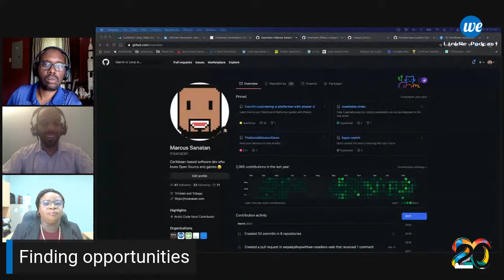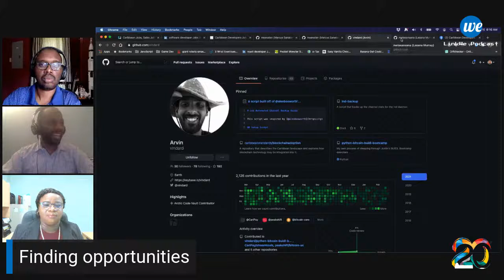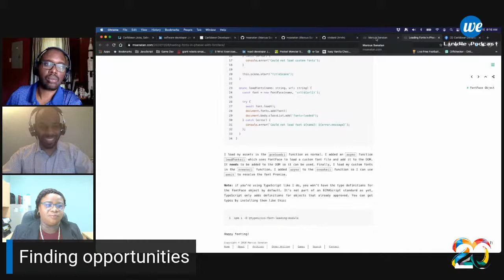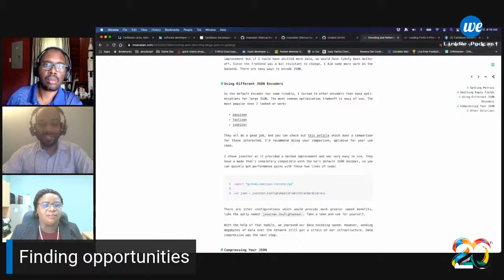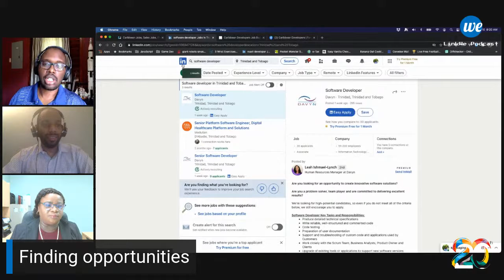Landing Your First Job in Tech!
You worked hard for your degree! It’s time to land that first tech job. Where do you begin? How do you increase your odds of getting hired? We chat about this and more in this week’s episode of LinkWe.
We hail from the Caribbean (mainly Trinidad and Tobago and Grenada) and we are software developers, technologists and just all-round lovers of technology.

Hosts -  Akeem Philbert, Marcus Sanatan
Podcast Team - Salahudeen Ahmed, Matthew Boodoo, Antonia Andall, Francis Chow

We are from Trinidad and Tobago, Grenada and Dominica.